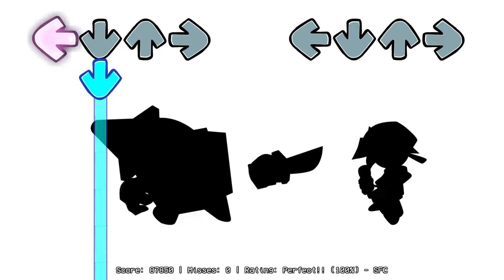Friday Night Funkin' VS Impostor Tainted Fate FULL WEEK | BF VS Black Crewmate (FNF MOD) (Among Us)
A very talented creator who shines in art, music, composition, and charting.

VS. Impostor: Tainted Fate
- A Mod for Friday Night Funkin'.

Friday Night Funkin' FULL GAMEPLAY @ 1080p 60fps & 4k

Let's show appreciation to the original creators of Friday Night Funkin'!

Welcome to the Friday Night Funkin on YouTube! We're your go-to source for all things Friday Night Funkin. Our channel features gameplay, walkthroughs, and reviews of the latest mods for this popular rhythm game.

Join us everyone as we play through some of the most challenging and exciting custom levels created by the FNF. Whether you're a seasoned FNF player or new to the game, there's something for everyone on our channel.

So grab your keyboard, turn up the volume, and get ready to test your rhythm and timing skills in Friday Night Funkin'!